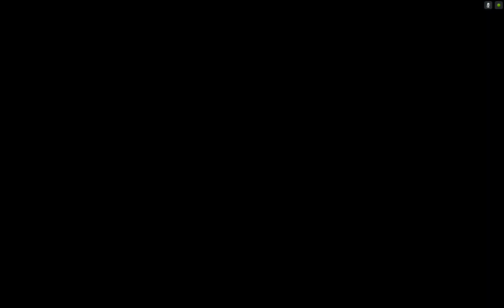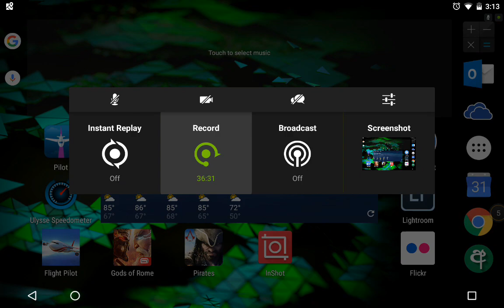Assassin's Creed Pirates - Android gameplay on Nvidia SHIELD Tablet K1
Gameplay video on Nvidia SHIELD Tablet K1